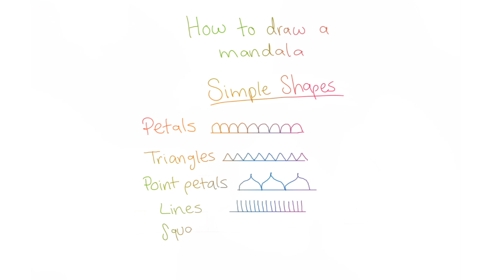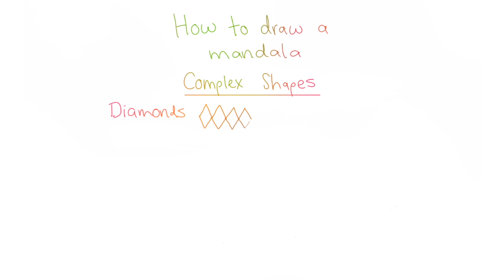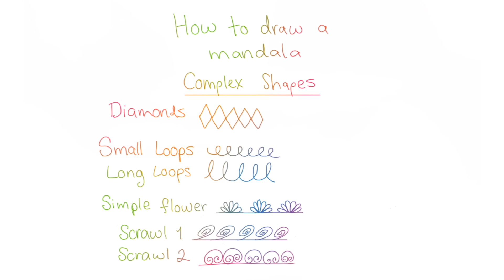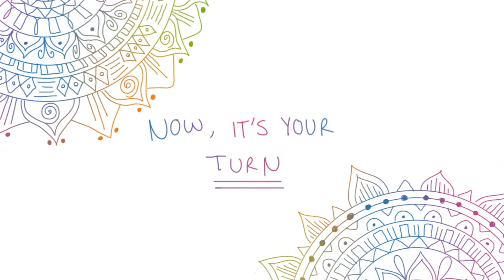How to Draw a Mandala - Tutorial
Create your own Mandala!
- Simple and Complex Shapes
- How to combine them all together
Draw multiple combinations!